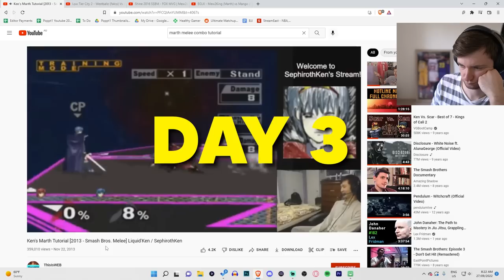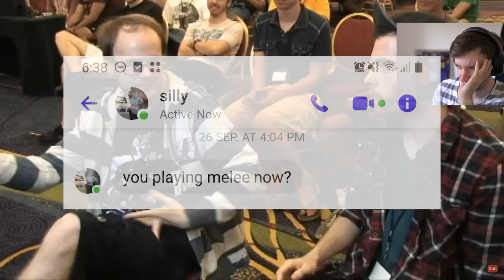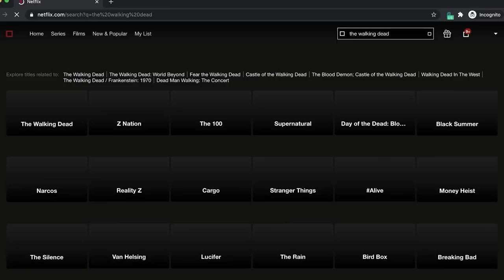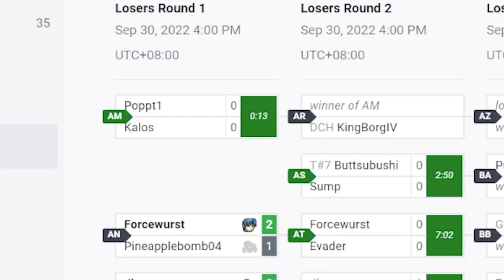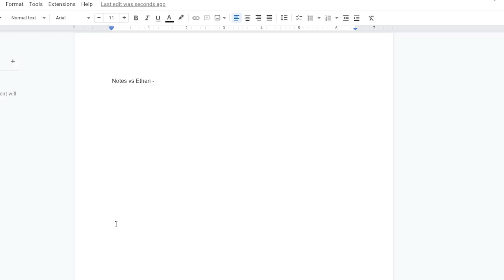Becoming a Pro Smash Bros Melee Player In 7 Days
In this video I play Super Smash Bros Melee for 7 days, and see if this is enough time for me to become a pro player in super smash bros melee by entering a melee tournament!

Edited by Craw: @CrawYT

Now streaming on youtube!